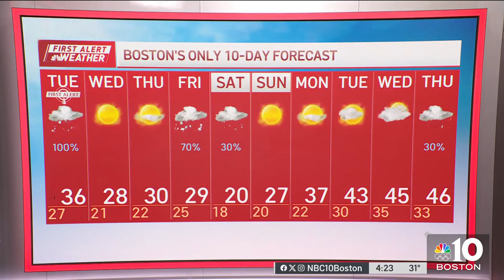Forecast: Another storm system moving into New England Monday night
Overnight Tonight: Light snow. Lows in the upper 20s.
Tuesday: Morning snow, changing to rain through the southeast. Snow Totals: 2"-4" accumulation. Highs in the 30s,
Wednesday: Cold with bright sun. Highs in the 20s.